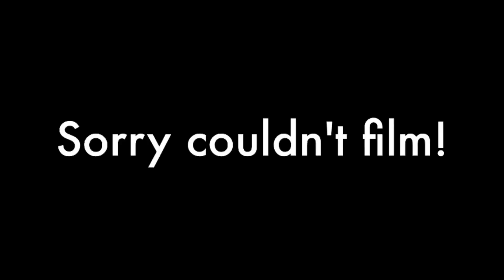WHITE CHRISTMAS MUSICAL!!!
This was so good!